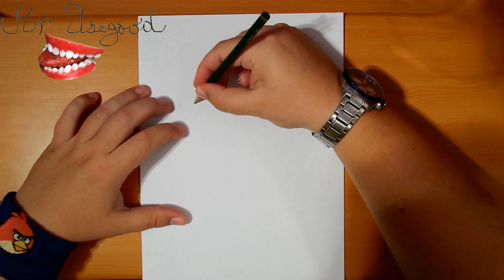How to Draw Garfield The Cat Step by Step Easy and color | 8K Video | DRAWING TUTORIAL-FULL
How to Draw Garfield The Cat Step by Step Easy For Beginners Full Body and color | 8K Video | DRAWING TUTORIAL-FULL